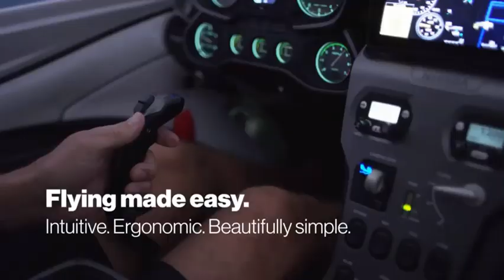TOP 5 FUTURE TRANSPORTATION TECHNOLOGY YOU SHOULD TRY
Top 5 Next Future Transportation You Must See

Here is the 5 future transportation technology you should try in 2020.These future technology are still new, but they are really good inventions. Check it out for more.

Trending now list will show you the top trending videos now on Youtube, and we will make The trending list mostly in the Top 5 / Top 10 trending List. In this video, trending now will show you Top 5 Future Transportation You Should Try in 2020.

Comment your favorites below.

All footages used are licensed by free stock footage websites.